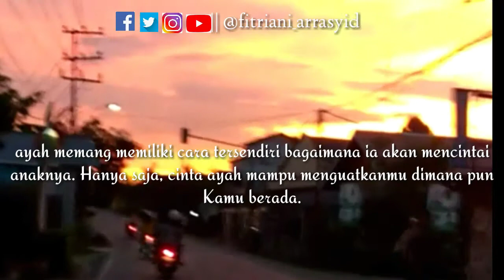Ayah - Musikalisasi Puisi sedih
Voice by;  @fitriani_arrasyid
Backsong : Aviwkila- ayah (cover ayah, seventeen)